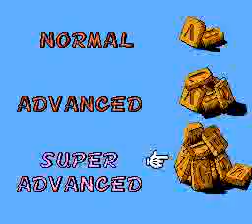circuit bending mickey letters 0000